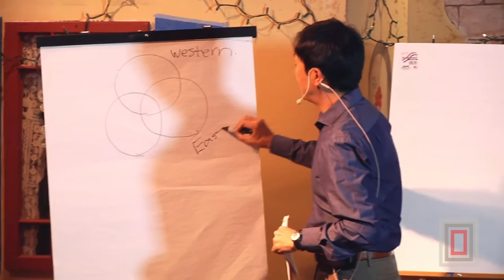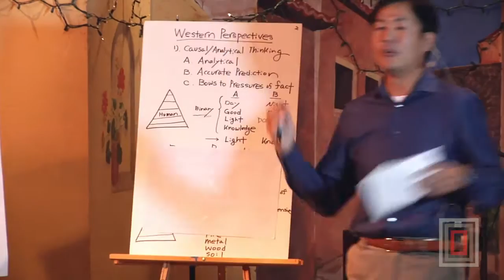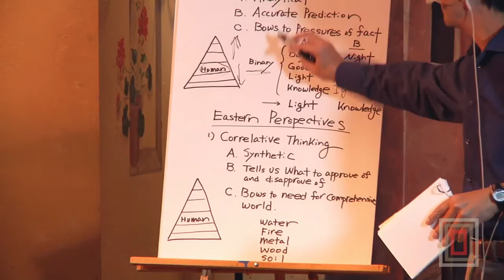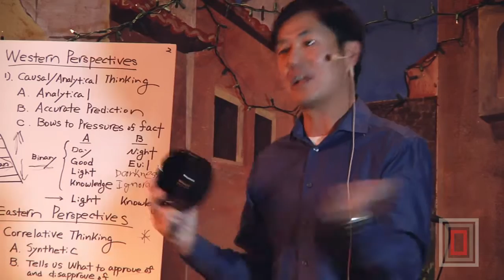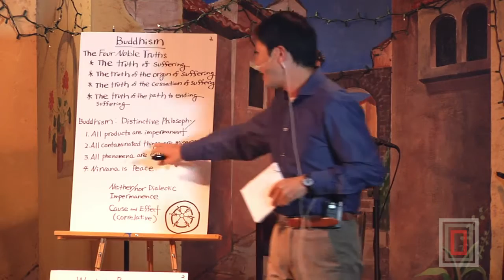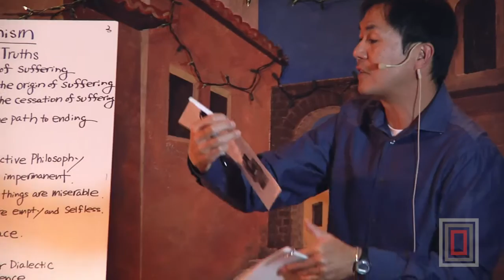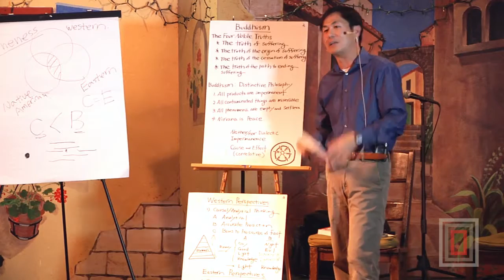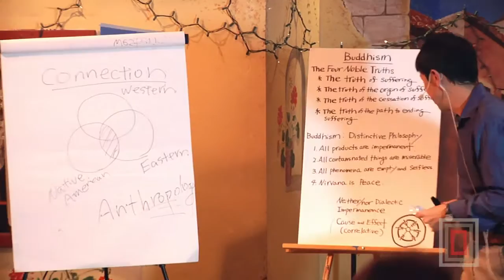Eastern and Western Perspectives on Archaeology and the Past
On December 6, 2016, Dr. Fumi Arakawa (NMSU) presented, "Eastern and Western Perspectives on Archaeology and the Past."